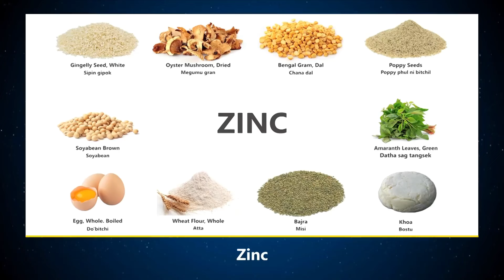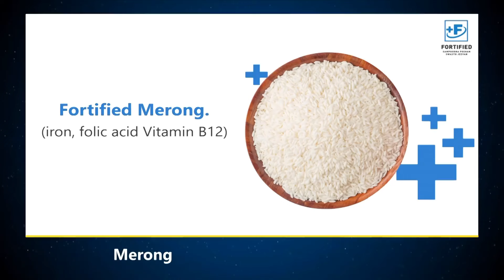Massive Fire Engulfs Pareng Village in Arunachal Pradesh